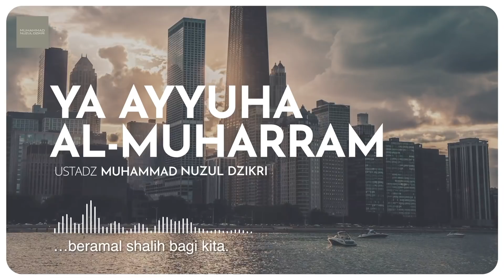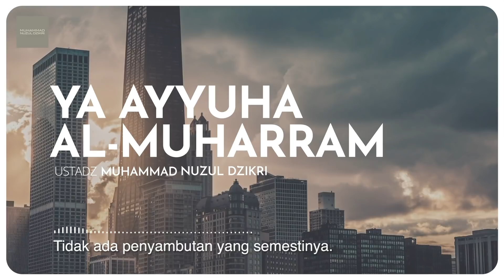YA AYYUHA AL-MUHARRAM (2 menitan)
Selengkapnya dari kajian:
“HARI YANG SHALIH”